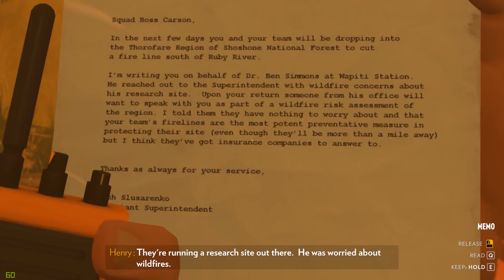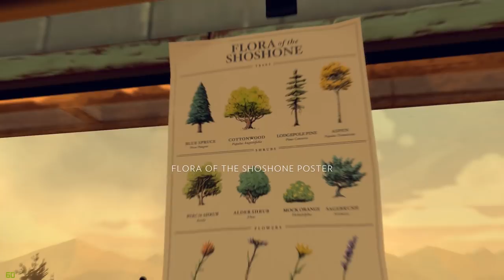Let's Play Firewatch (Full Game Firewatch Gameplay) - Part 5: The Scout Camp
Let's Play Firewatch! The full Firewatch game is finally out and now we can get to the bottom of Henry's story as a Firewatcher.

Old description: Let's Play Firewatch/Pre-Release Firewatch gameplay! I was given permission to share with you some Firewatch gameplay from a preview/review build, so here it is: Firewatch gameplay! Firewatch gameplay is a single-player first-person mystery set in the Wyoming wilderness, where your only emotional lifeline is the person on the other end of a handheld radio.